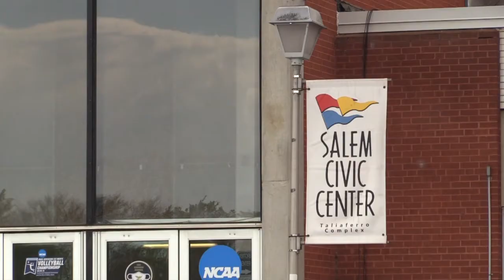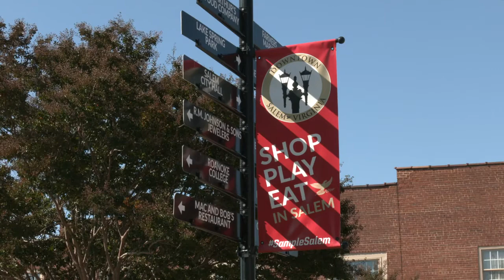Business Matters - 403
A look at economic development matters in the City of Salem. Guests are Carey Harveycutter, Director of Tourism, and Tommy Miller, the new Director of Economic Development for the city.